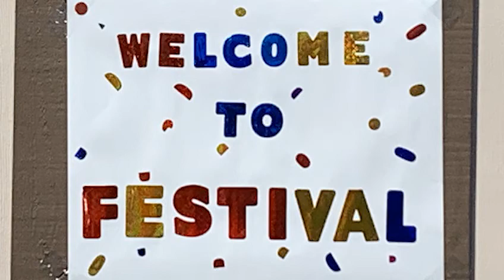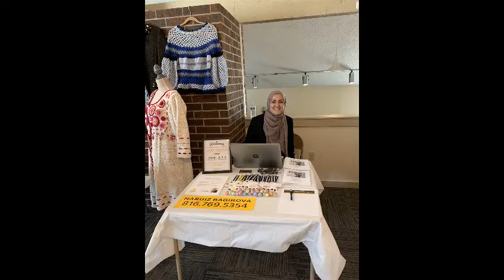Russian-American Festival 04 14 19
Russian Heritage Society presents Russian-American Festival! Bake sale, local artisans and other vendors, live band and bright colorful culture!